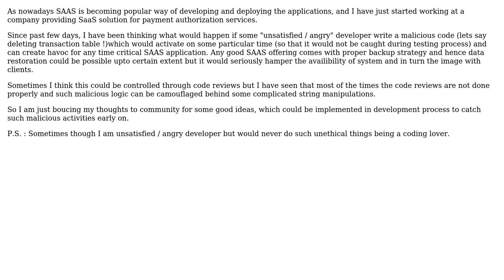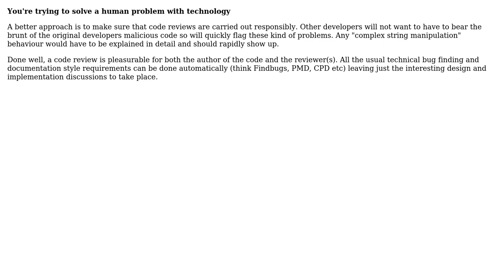Ideas about how to prevent malicious code to go into production especially in case of SAAS...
Software Engineering: Ideas about how to prevent malicious code to go into production especially in case of SAAS environments

With thanks & praise to God, and with thanks to the many people who have made this project possible! | Content (except music & images) licensed under CC BY-SA | Music | Images & others | With thanks to user jatanp user Gary Rowe and the Stack Exchange Network Trademarks are property of their respective owners. You are responsible for your own actions.